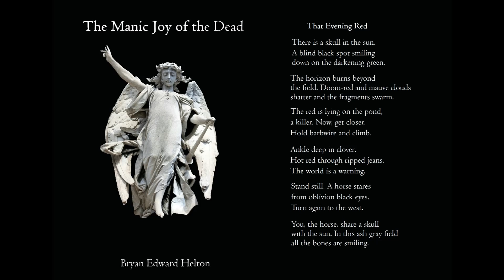That Evening Red - The Manic Joy of the Dead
A poem from my collection, The Manic Joy of the Dead, which you can purchase